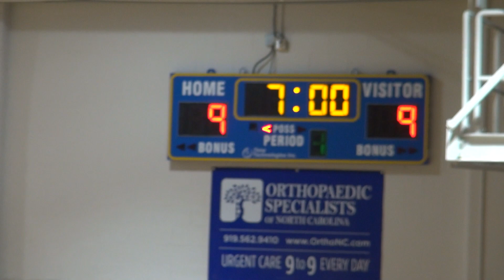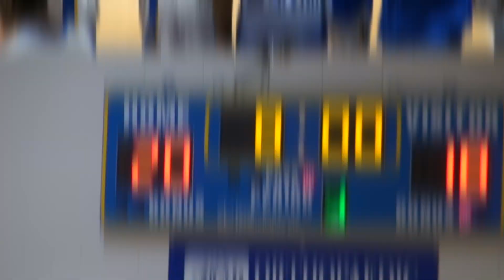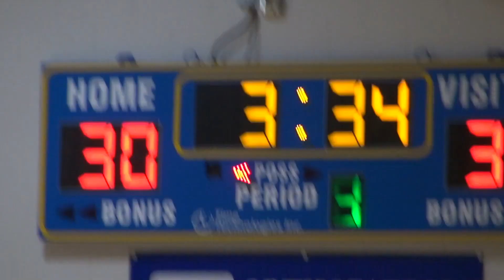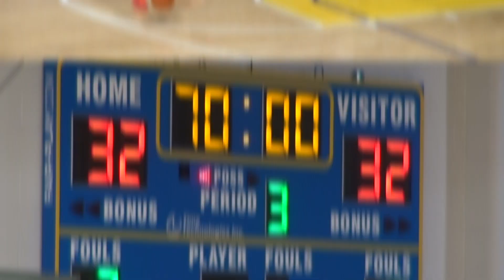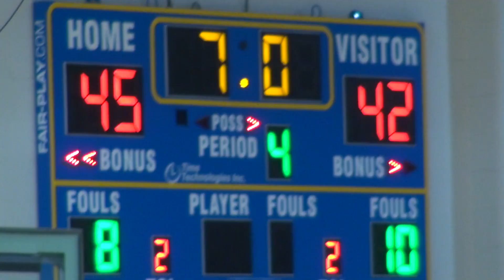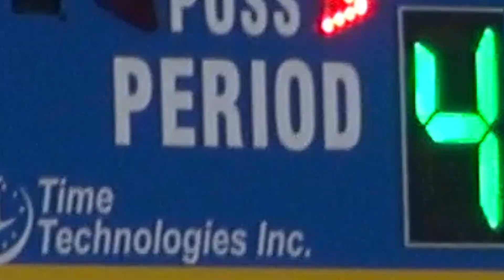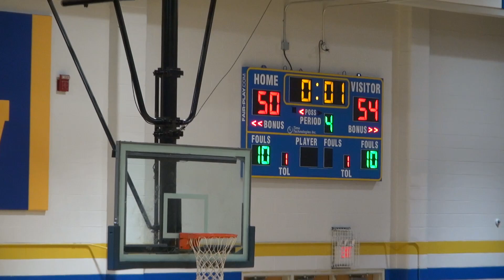East Wake vs Rolesville JV Basketball 2022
Double OT decides survivor in exciting Warrior-Ram series installment